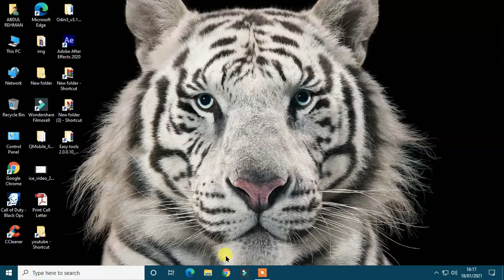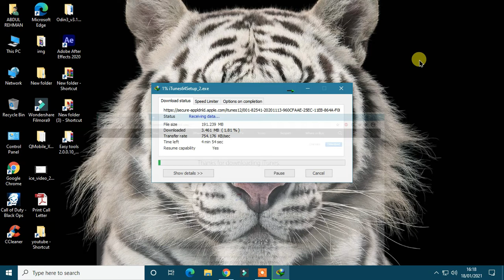How to Download iTunes to your computer| from official sites - Latest Version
Download iTunes to your computer. Get the latest version when you see how to download iTunes to your computer. When you view this video tutorial on how to download iTunes to your computer Windows 10, you can see it takes a good amount of disc space storage for a iTunes download. However, iTunes can be download from Microsoft Windows Store or get iTunes download directly from Apple website.